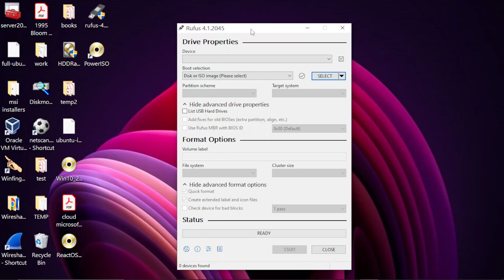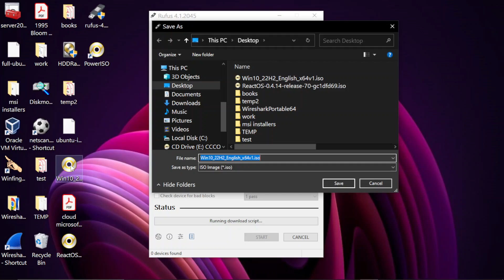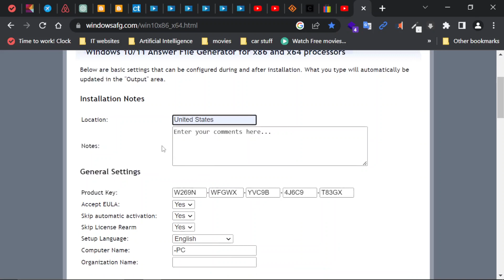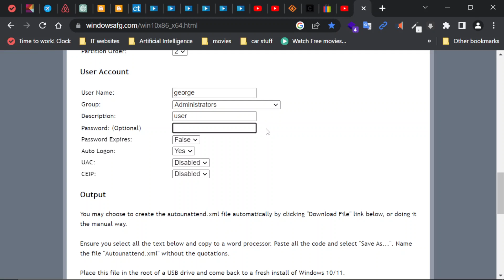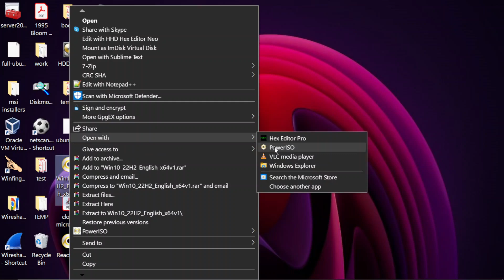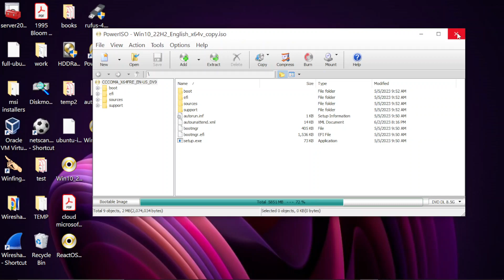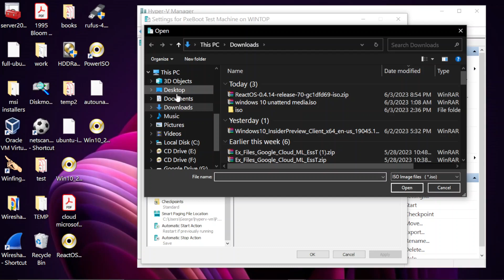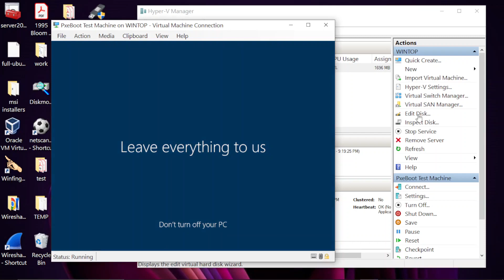How to Create an Unattended Installation Media For Windows 10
In this video I go over the process of creating a complete unattended installation media of windows 10, but this process can be done for windows 11.